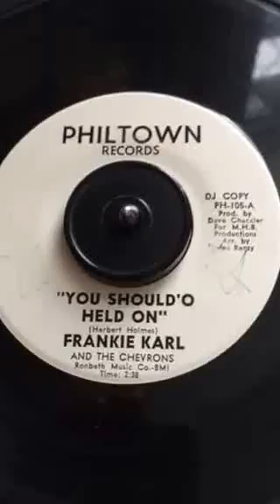Frankie Karl and the Chevrons - You Should'O Held On